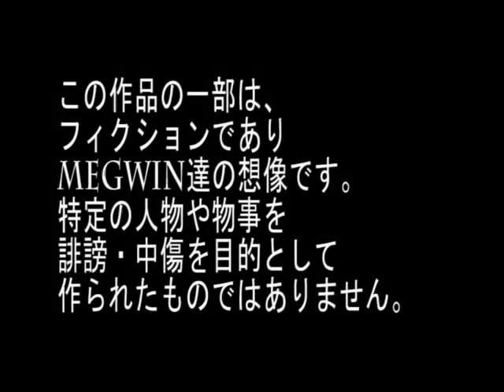SHOWGOイリュージョン Clothes disappear by the dry ice.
20090601